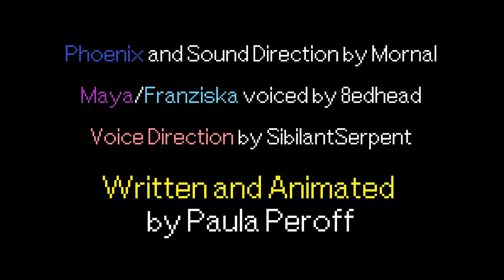Fooling the Fool (Ace Attorney Animation)[Paula Peroff]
Franziska von Karma is back with a vengeance, but Phoenix and Maya have something special to share with her.

Written and beautifully animated by Paula Peroff!
[Note: Paula Peroff is the primary creator and rights holder of this video, made in collaboration with myself. All videos on this channel with Paula's name in the title are primarily her creation.]

Maya & Franziska played by @8edhead!

Voice Direction by SibilantSerpent

Sound direction and Phoenix Wright by me.

Mornal Productions ain't your normal productions!